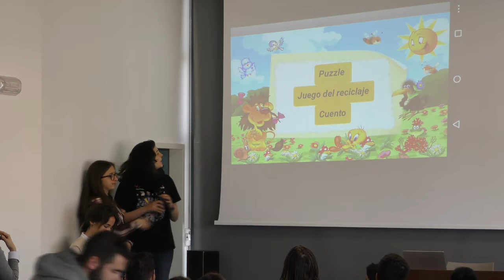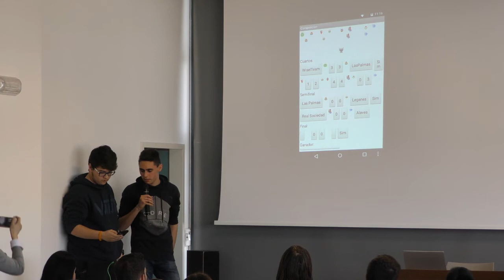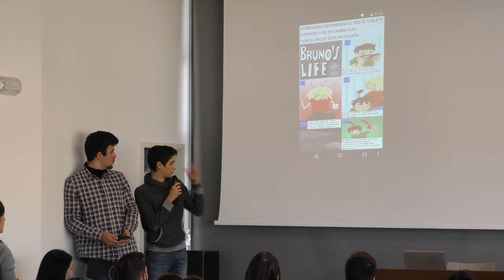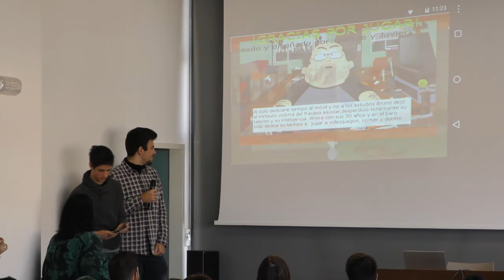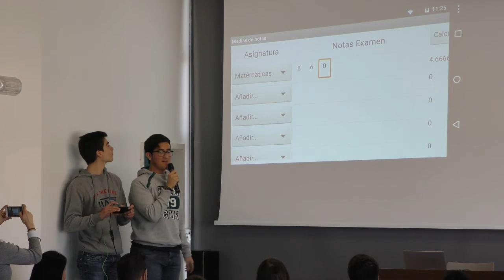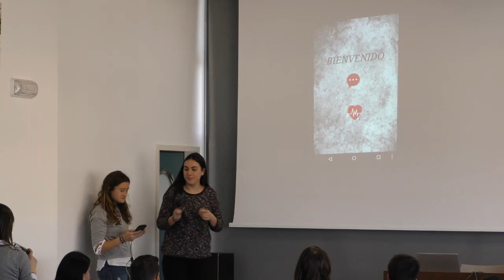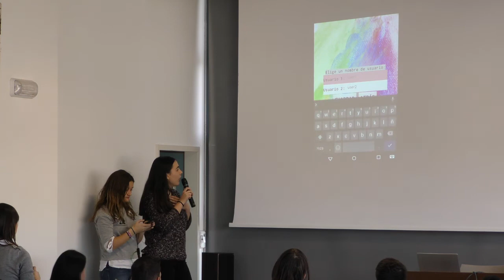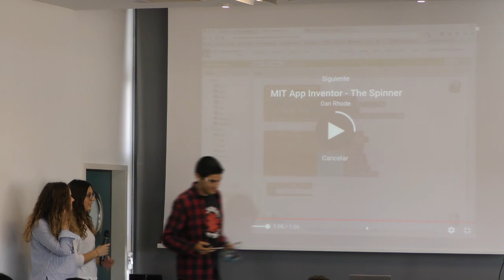1 IES Professor Manuel Brosseta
10 febrero 2017
Entregados los premios del VI Concurso de Programación AppInventor modalidad “B”
Los 128 alumnos participantes representan a 14 centros educativos y han presentado 65 proyectos.
El pasado viernes 10 de febrero tuvo lugar en el Salón de Grados Roberto García Payá del Campus d’Alcoi de la Universitat Politècnica de València (UPV), la presentación de proyectos y la posterior entrega de los premios correspondientes a la 6ª edición del Concurso de Programación mediante la herramienta App-Inventor en su modalidad B, actividad englobada dentro de la programación habitual de la Semana de la Ciencia.

El concurso, que organiza el Grado en Ingeniería Informática de este campus, cuenta con la colaboración de la Cátedra “Alcoy Ciudad del Conocimiento” firmada con el Ayuntamiento de Alcoy, la Diputación Provincial de Alicante, el Programa de Generación Espontánea de la UPV, La Fundación Española para la Ciencia y Tecnología (FECYT), con el patrocinio, un año más, de la empresa Diagram Software.

Esta 6ª edición en su modalidad “B”, ha contado con la participación de 128 alumnos de 1º y 2º de Bachiller y de ciclos formativos de grado superior, pertenecientes a la familia profesional de informática y comunicaciones, tutelados por 17 profesores, pertenecientes a 14 centros educativos de Alcoi (2), Cocentaina, Ibi, Muro, Ontinyent (2), Banyeres de la Mariola, Villena, San Vicente del Raspeig, Albal y Catarroja, presentado un total de 65 proyectos, logrando, según la organización, un alto grado de calidad.

Los premiados

Primer premio:
Título: “App Probes Eye”.
IES: San Vicente.
Autor: Elvi Mihai Sabau Sabau.
Tutor: Fernando Ruiz Rico.

Segundo premio:
Título: “App Train your C””.
IES: María Blasco.
Autores: Víctor Callejas Fuentes.
Tutora: Herminia Pastor Pina.

Tercer premio:
Título: “App Tichent”.
IES: San Vicente.
Autores: David Alfageme Sempere, Jorge Alfredo Cunalema Almeida y Chris Lund Schober.
Tutor: José Ignacio Cabanes.

Cuarto premio:
Título: “App RandomRun”.
IES: L'Estació.
Autores: Cecilia García Pastor, Jordi Francés Franc y Guillem Calabuig Doménech.
Tutora: Maria José Micó.